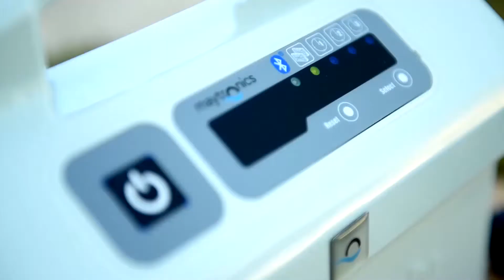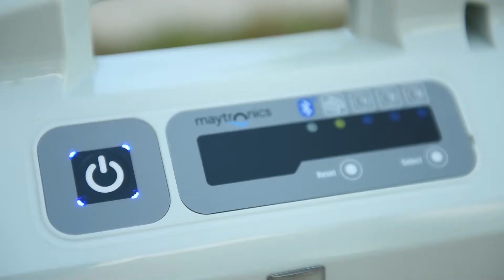Dolphin F series features (IT)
Ottieni eccellenti prestazioni insieme alle
caratteristiche esclusive di Dolphin che non si
possono trovare in nessun altro pulitore.